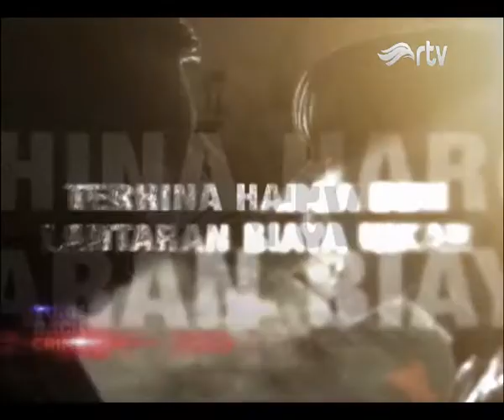INILAH CARA STEFANUS BUNUH LAURA SANG CALON ISTRI - 19 MEI 2018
Rekonstruksi adegan pembunuhan Laura dengan tersangka Sefanus mengungkap bagaimana Pelaku dengan keji membunuh korban yang tak lain adalah calon istrinya sendiri